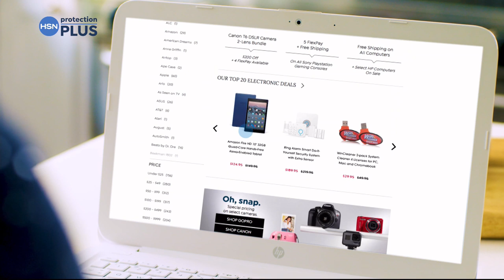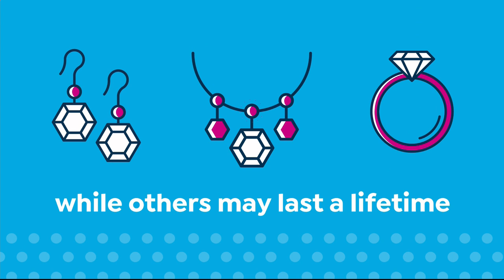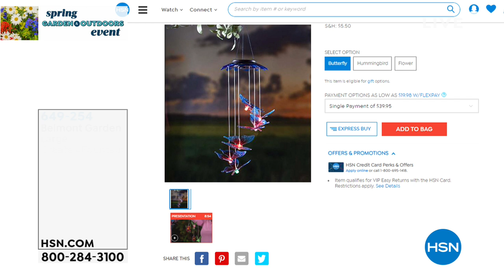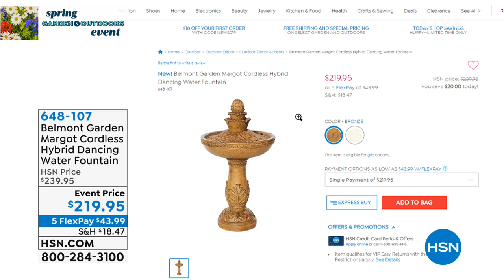HSN | Garden Party 03.22.2019 - 10 AM